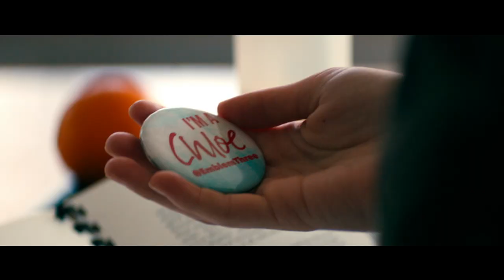Emblem3 - "Chloe" Video Trailer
"Music video by Emblem3 performing ""Chloe"" Video Trailer. (c) 2013 Simco Limited under exclusive license to Columbia Records, a Division of Sony Music Entertainment"